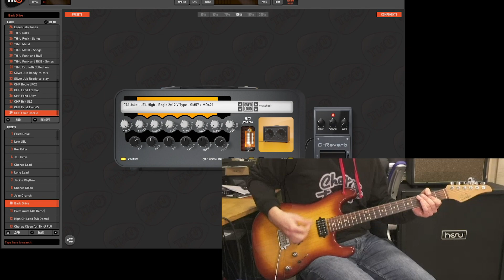Overloud TH-U Rig Library | Fried Jackie | Playthrough (Friedman JEL100 Jake E Lee)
Playthrough played with Fried Jackie Rig Library for Overloud TH-U. Based on a Friedman JEL100 Jake E Lee. Check it out!

Guitar used -
Suhr Classic